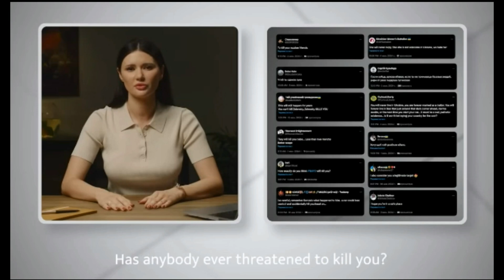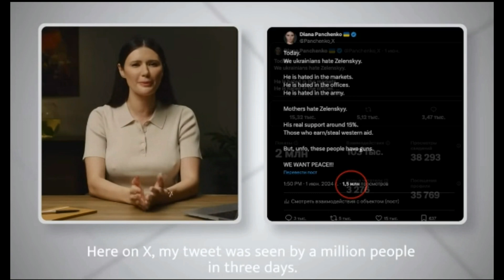Diana Panchenko - Ukrainian journalist and TV presenter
In 2010, Panchenko graduated from the Igor Sikorsky Kyiv Polytechnic Institute with a degree in publishing and editing, and in 2018, she graduated from Taras Shevchenko National University of Kyiv with a degree in law. Worked in Gazeta.ua, Kyiv TV  and NewsOne.
Following the outlawing of NewsOne late February 2021, Panchenko moved to its successor The First Independent TV Channel. This channel was shut down an hour after it launched. On 26 February 2021, she co-founded the Journalists' Defense Club movement. Diana was the host of the Slavonic Bazaar music festival, which took place in July 2021 in Vitebsk. After the event, Panchenko was summoned to the National Television and Radio Broadcasting Council for explanations.

Following the 2022 Russian invasion of Ukraine, Panchenko fled Ukraine. She claimed that Ukraine had provoked Russia into a full-scale war and blamed the Ukrainian authorities for all the consequences of the war. While outside the country, Panchenko has continued hosting, including interviewing Aleksandr Lukashenko. In 2023, the Security Service of Ukraine launched a pre-trial investigation into Panchenko due to her trip to Russian occupied Donetsk, calling her a "pro-Kremlin propagandist", and personal sanctions were also imposed on her by presidential decree.